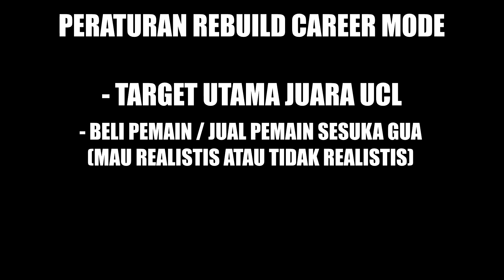Gw Coba Rebuild Ipswich Town Dengan Elkan Baggott Demi Menjuarai UCL - FIFA 22 Career Mode Indonesia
Hah? Rebuild? Dalam Video ini gw akan mencoba Rebuild Ipswich Town untuk bisa juara UCL, tetapi gw juga akan mengembangkan Elkan Baggott sampai dia menjadi pemain berkualitas elit.

Timestamps :
00:00 Intro
02:07 Rebuild Career Mode Tuh Apaan Sih?
02:45 Season 1 Rebuild Ipswich Town
16:45 Season 2 Rebuild Ipswich Town
26:27 Season 3 Rebuild Ipswich Town
37:26 Season 4 Rebuild Ipswich Town
46:23 Season 5 Rebuild Ipswich Town

[LINK GRUP WA & DISCORD SERVER SOBOSTAR COMMUNITY]
► Yu join discord-nya Sobostar :